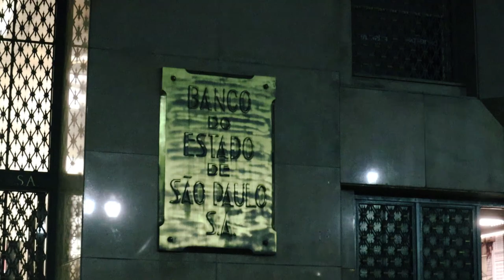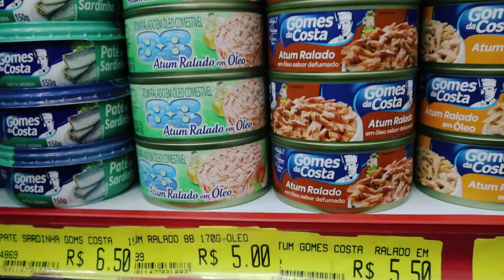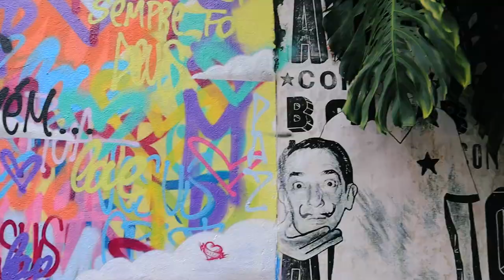2 days in São Paulo Brazil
2 days in São Paulo Brazil
São Paulo, the largest city in Brazil, Latin America, and even the Southern Hemisphere, is an endless source of things to see and do. One day in Sao Paulo won’t be enough to visit the city. Sao Paulo had been founded in 1554, and its name worships one of the 12 apostles. If at first, it was just a small village in southern Brazil, hundreds of years later it is the most developed city in the country.

MUSIC

Ikson- Mistery
Markvard- Down
Lights - Sappheiro